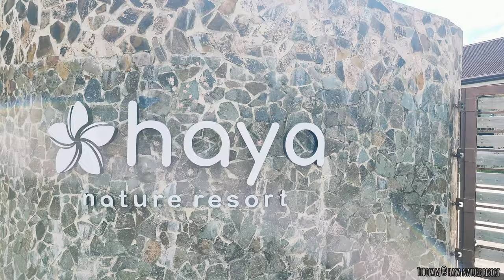Haya Nature Resort, Zambales: Dabarkads 2023 Christmas Party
Hotel review and room tour of the hotel